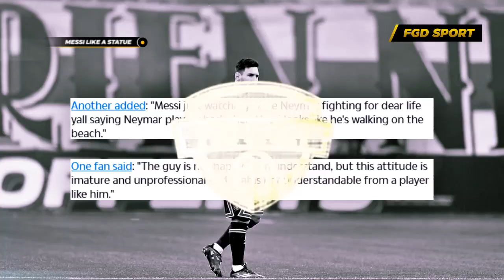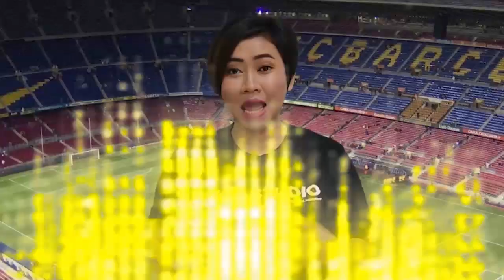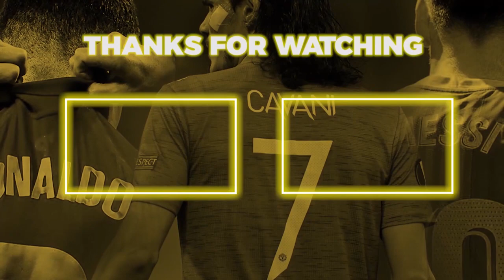Mencari Posisi Yang Tepat‼️Lihat Kecerdasaan Leo Messi Saat Berusaha Mencari Celah Di Laga vs Lille